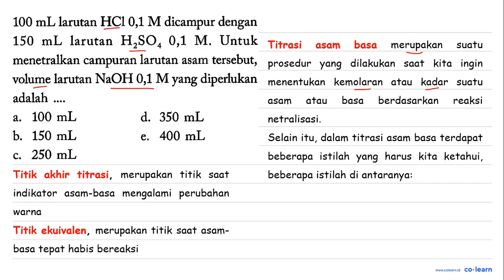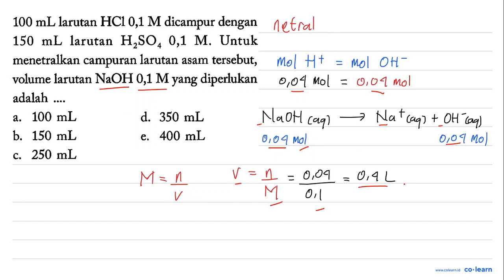100 mL larutan HCl 0,1 M dicampur dengan 150 HzSO4 mL larutan 0,1 M. Untuk menetralkan campuran l...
100 mL larutan HCl 0,1 M dicampur dengan 150 HzSO4 mL larutan 0,1 M. Untuk menetralkan campuran larutan asam tersebut; volume larutan NaOH 0,1 Myang diperlukan adalah 100 mL 350 mL d. a. 150 mL 400 mL b e, 250 mL C.

Topik atau Materi: Titrasi Asam Basa - Titrasi - Kimia Fisik dan Analisis - Kimia Kelas 11 SMA - K-13 Revisi

Sumber Soal: Kimia Kelas 11, K-13 Revisi, MTR, 2017 , Yudhistira

00:00 : Bedah Soal
01:00 : Konsep, rumus dan pengertian Titrasi Asam Basa
01:18 : Langkah penyelesaian soal
02:13 : Jawaban akhir
02:43 : Penutup